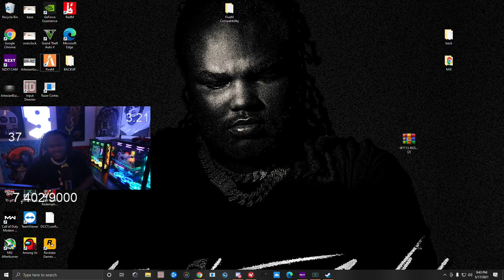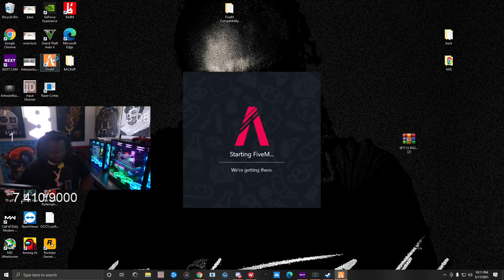Episode 1.2: Claiming Top Shooter In The PURGE! | GTA 5 RP | Grizzley World RP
Official Channel.